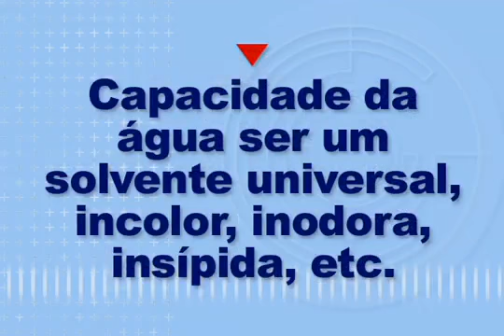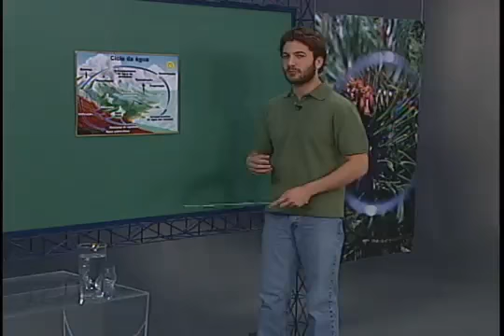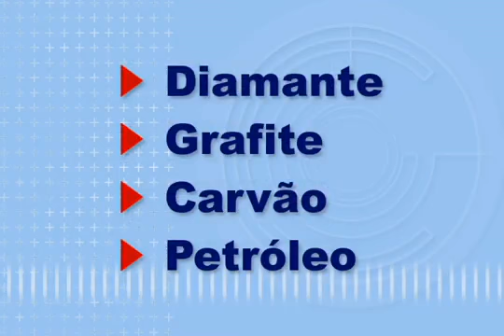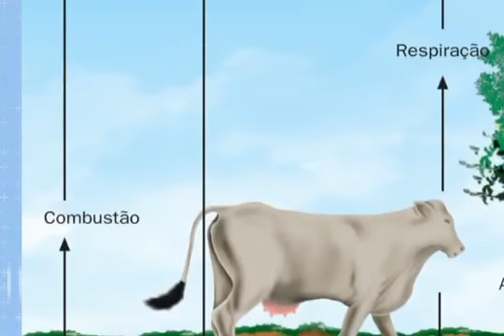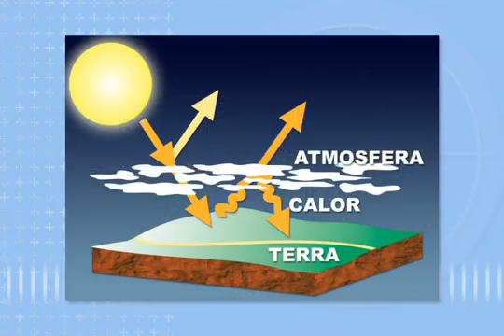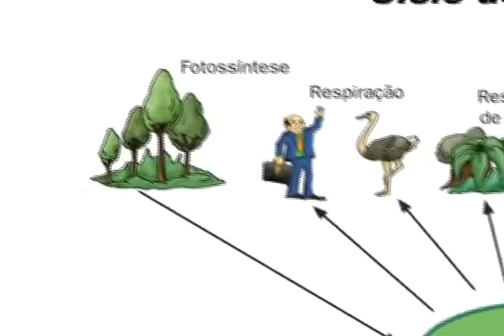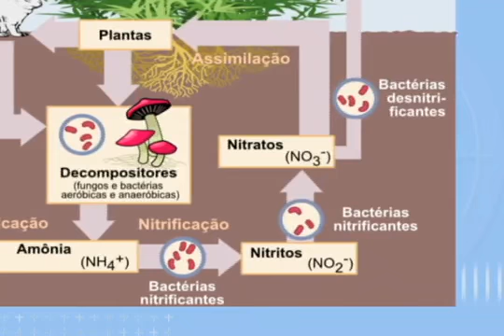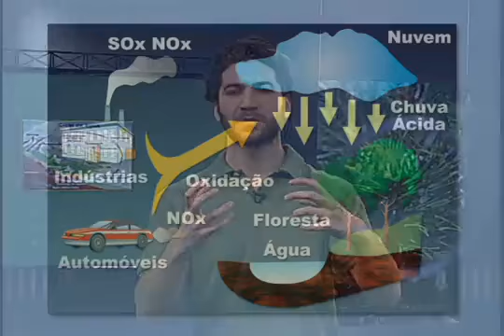CICLOS BIOGEOQUÍMICOS - biologia